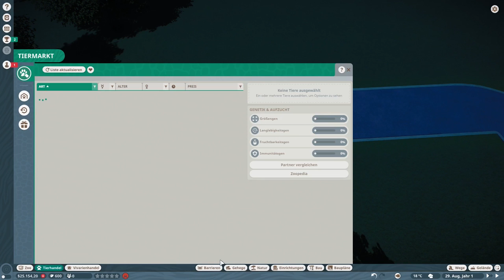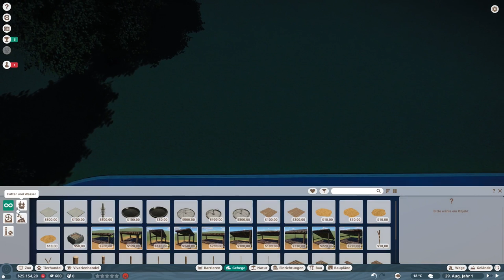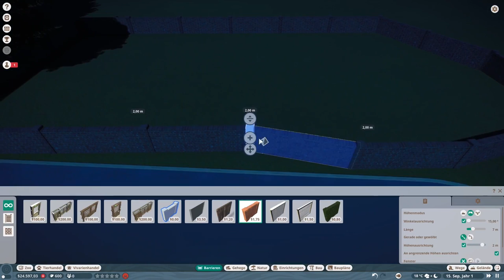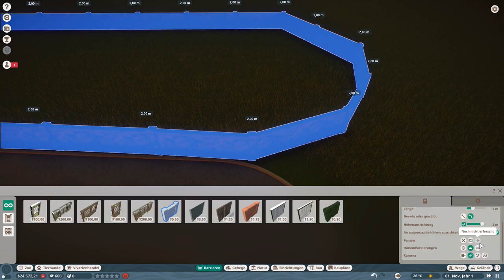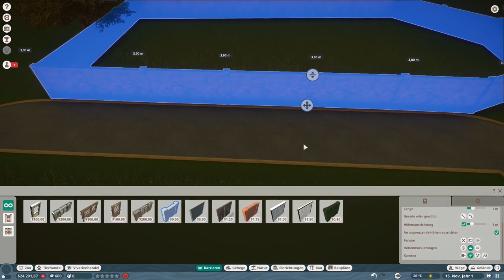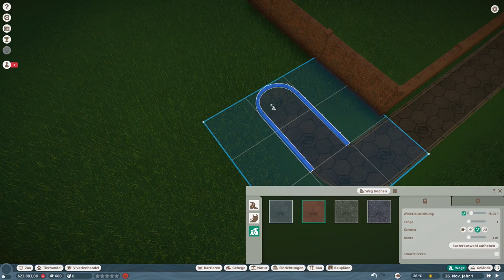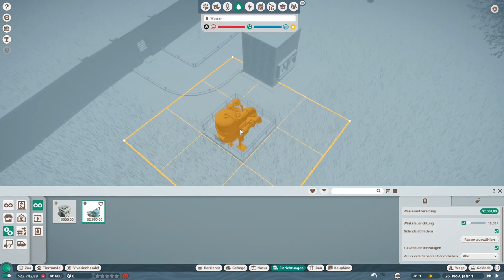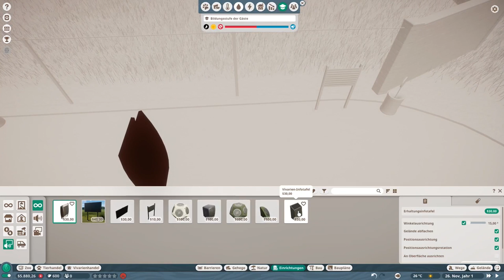FRIEDVOLLE HEIMAT 🐘🐆🦏 [01]🦒 PLANET ZOO 🐺 DEUTSCH LETS PLAY ► FRANCHISE MODUS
► «Titel: Planet Zoo Beta»
► Genre: Simulation, Strategie
► Entwickler: Frontier Developments
► Publisher: Frontier Developments

TIERISCHER SIMULATIONSSPAß

►Genieße eine Welt voller unglaublicher Tiere. Von verspielten Löwenjungen bis hin zu mächtigen Elefanten ist jedes Tier in Planet Zoo ein denkendes, fühlendes Individuum mit eigenem Aussehen und einzigartiger Persönlichkeit. Erstelle detaillierte Habitate, um die natürliche Heimat deiner Tiere nachzuahmen, erforsche und verwalte jede Spezies, damit diese florieren kann und hilf deinen Tieren, Nachwuchs aufzuziehen und ihre Gene an kommende Generationen weiterzugeben.

BEDEUTSAMES MANAGEMENT

GRENZENLOSE KREATIVITÄT

►Werde Teil einer vernetzten Community und lasse sie an den weltweit kreativsten Habitaten, Szenerien und Zoos teilhaben – direkt über den Steam Workshop. Werde Zeuge, wie deine eigenen Designs in Zoos auf der ganzen Welt auftauchen oder entdecke jeden Tag neue Inhalte aus der Planet Zoo-Community.